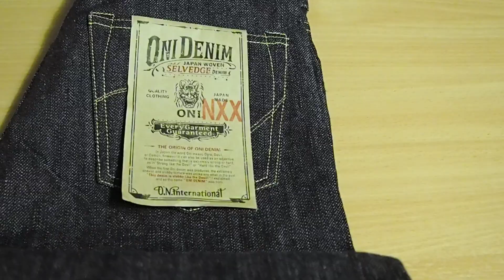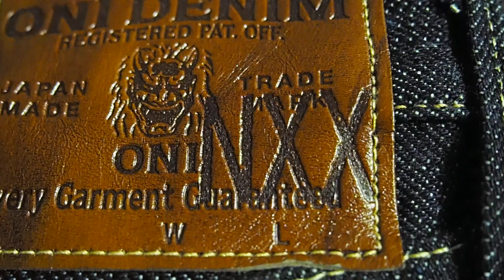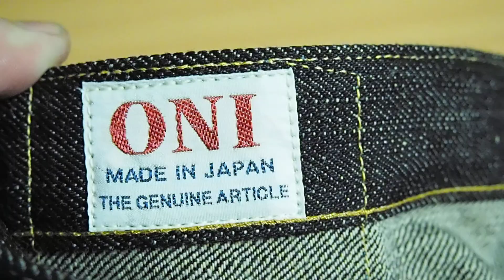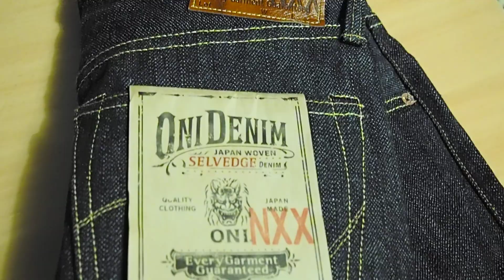Джинсы ONI Denim 506NXX 17OZ NEW XX краткий обзор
Современные зауженные японские джинсы из неоднородного slubby денима с хорошим потенциалом для контрастного фейдинга
Обзор одного из обладателей этих джинсов: